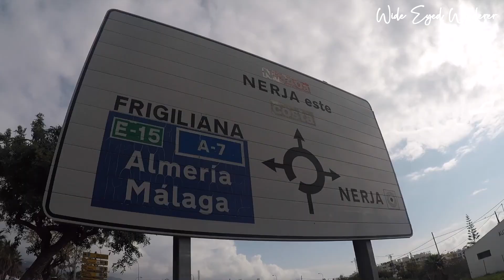บราติสลาวา (Bratislava) ประเทศสโลวาเกีย (Slovakia)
เดินเเล่นที่กรุงบราติสลาวา (Bratislava) ประเทศสโลวาเกีย (Slovakia)
ไม่กี่สัปดาห์ก่อนที่เชื้อไวรัสโควิดจะเขมือบทวีปยุโรปจนทำให้ต้องปิดบ้านปิดเมืองกันไป เราเดินทางไปเยือนกรุงบราติสลาวา ประเทศสโลวาเกียในเช้าวันที่แสงแดดส่องที่ดูแสนจะปกติ เมืองทั้งเมืองจากเงียบสนิทไม่มีแม้ผู้คนออกมาเดินถนน ส่วนตัวเราเองก็ไม่มีแม้แต่ข้อสงสัยว่ามผู้คนในเมืองหายไปไหน? โควิดจะเป็นส่วนหนึ่งที่ทำให้ผู้คนเก็บตัวหรือไม่? หรือเราไปถึงที่นั่นเช้าเกินไป? คำถามเหล่านี้ยังคงเป็นปริศนาจนกระทั่งในทุกวันนี้
แม้ทุกวันนี้ท้องฟ้าจะไม่อนุญาตให้เราออกเดินทางไปท่องโลกกว้างอีกต่อไป แต่เพียงแค่ได้คิดถึงความสุขเมื่อครั้นโลกยังปกติ เมื่อครั้นที่อะไร ๆ ก็ไม่สามารถขวางกั้นมิให้เราออกเดินทางไปท่องโลกกว้างได้ เพียงเท่านี้ก็มีความสุขมากพอแล้ว หวังว่าสักวันหนึ่งในอีกไม่ช้าเราจะได้ออกเดินทางกันอีก ขอให้เรายังมีความหวังว่าทุกสิ่งทุกอย่างจะดีขึ้นและฟ้าจะเปิดให้เราได้ออกไปท่องโลกกว้างกันอีกครั้ง
ฝากวีดีโอตอนล่าสุดตอนนี้ด้วยนะ
บราติสลาวา ประเทศสโลวาเกีย